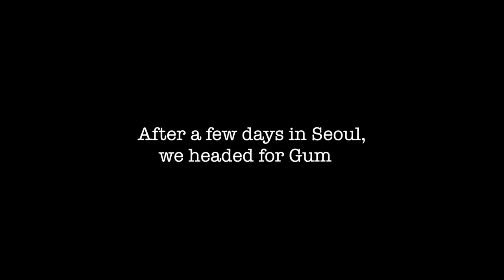Meerkat Cafe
I love making all of these videos and editing, but hearing from you would help me record more and more content for this channel.

Hello! Old video warning! I know it was from this summer and I am about four months behind in posting this, but you get it. Busy life haha.

Anyway, back in August, Aaron's parents and his sister came and visited us here in Korea! We explored some of Korea and then spent some time in Japan. This is part one of the Kingsbury's in Asia.

First, Aaron and I took the Gumi Express bus to the Incheon Airport to pick up Mike and Holly. There are many express bus terminals around Korea and most of them have buses that will take you directly to the Incheon Airport. They are typically affordably priced and more convenient than the train, unless you choose to take the KTX.

After we all dropped off our bags at our Airbnb, we explored a lot of Myeongdong, Seoul. It was mostly shopping and street food, and we had to wait for Hannah to arrive before diving into more touristy things. But, once Hannah arrived we went straight to the famous meerkat cafe, Eden Meerkat Friends. They had a lot more than meerkats at this theme cafe. They had wallabies, a coati, a boulder hyrax, a raccoon, a genet, cats, and many many meerkats. Head over to their Facebook page and check them out.

The following day, we decided to make our way to the Gyeongbokgung Palace. Other than stopping to take pictures, I didn't really take out my camera to record. So, you only get to see a little snippet. It was way too hot to be wondering around in hanboks, Korean traditional dresses, but if you are interested in a hanbok experience there are many shops that offer hourly rentals. You can then walk around the palace and even tour the museum.

We really wanted our family to get a chance to see our house and the city that we would primarily be in, so we spent a couple days in Gumi. Gumi has a wonderful mountain called Geumosan, Mt. Geumo. It has a cable car that will take you up to the waterfall and buddhist temple and back down to the entrance of the trails. We took the cable car to the waterfall and splashed around to cool off. The foliage was beautiful and it was the perfect way to end our family trip in Korea.

Editing - iMovie and Final Cut Pro